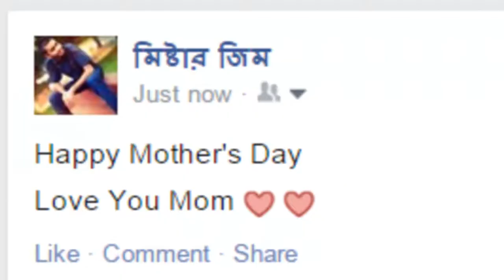How Sometimes we badly Reacts with our Mom (Mother's Day Special) Reality vs Virtual World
This video this based on reality. watch it and judge yourself.